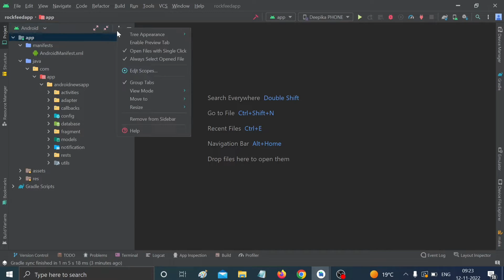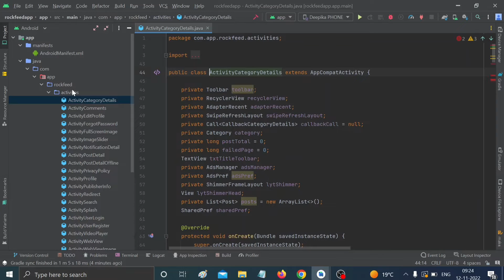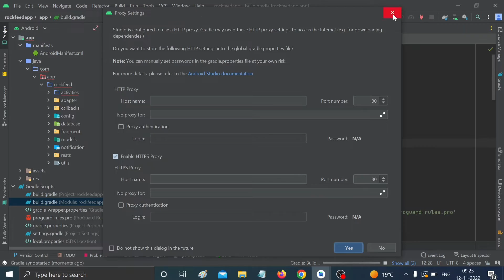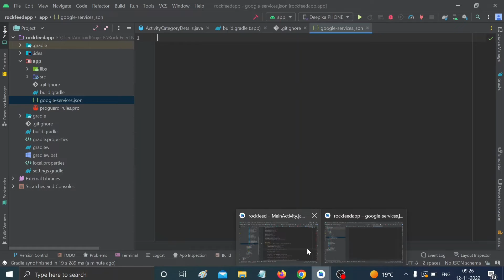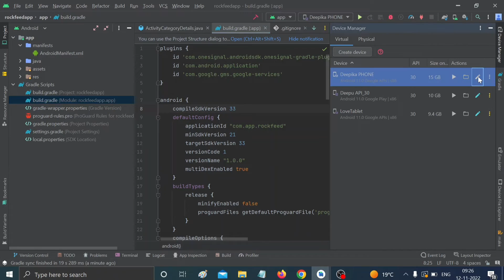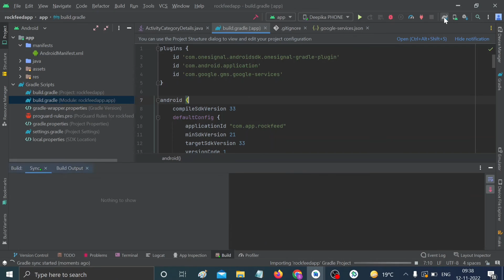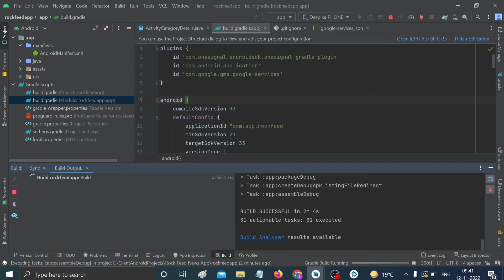How to Change Package name in Android Studio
In this video i will discuss about how to Change Package name in Android Studio latest version 2021.3.1

Can I change Android package name?
Can we change app package name?
How can I change my mobile package name?
Can we change app name in Android Studio?
how to change package name in android studio 2022
how to change package name in android studio flutter
how to change package name of apk in android studio
how to change package name in android react native
how to change package name in google play console
default package name in android studio
how to change package name in flutter